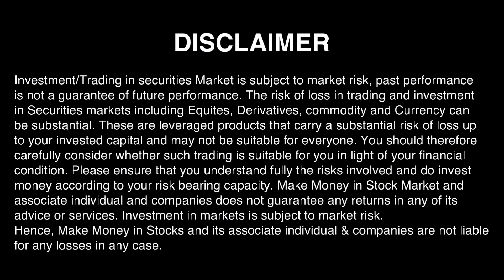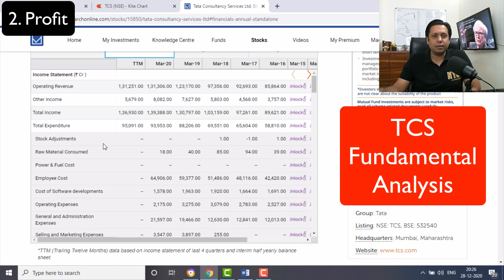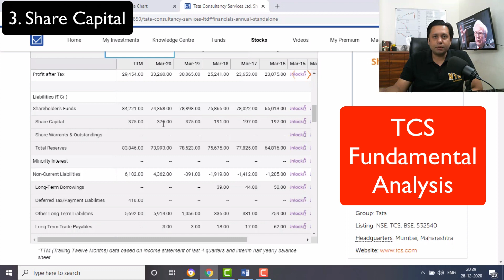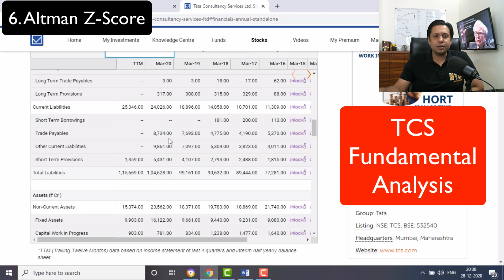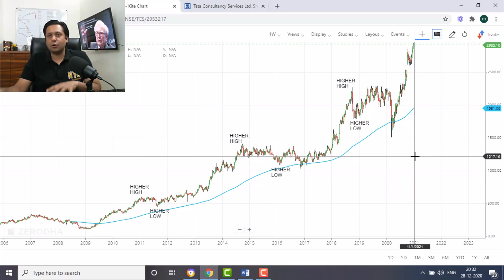5-MIN STOCK ANALYSIS - TCS - Buy or No Buy| Stock market Analysis | Stocks to buy now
Today I talk about another very Strong Company TCS. In this video, I am sharing my PROVEN method of Fundamental & Technical Analysis Strategies for TCS Limited.

In this Video I will Discuss Fundamental Analysis on:
1. Revenue
2. Profits
3. Share Capital
4. Reserves & Surplus
5. Liabilities
6. Altman Z Score

In Technical I am sharing:
1. Trend
2. Moving Average 200 Days

I have developed this method in last 10 years and this is one of the best ways for stock analysis, Simple, Easy & Quick. In just 5 minutes, I will give you the best analysis of stocks.

I will be giving you ultimate stock market analysis along with technical analysis and fundamentals, list of stocks to buy now and other intraday trading strategies. I will help you with great startegy on Risk Management and will help you with live trading and stocks to pick in nifty tomorrow.